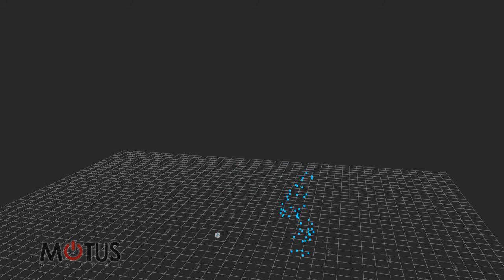Ladder MoCap Example 01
Ladder Example 01

Some example mocap data of traversing a ladder.